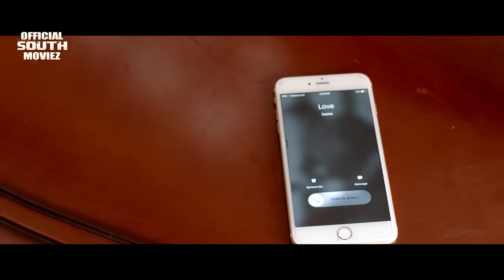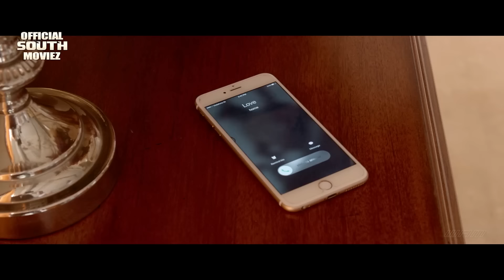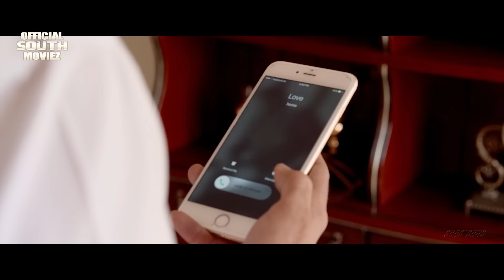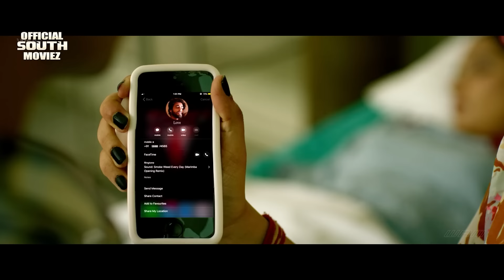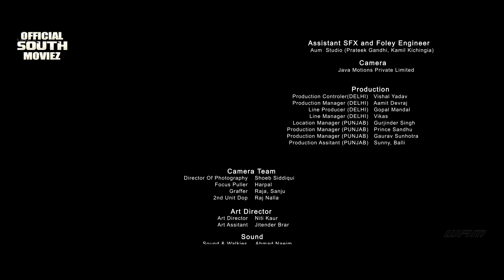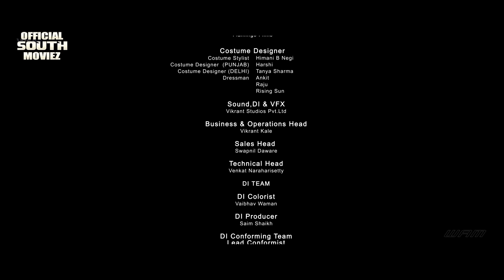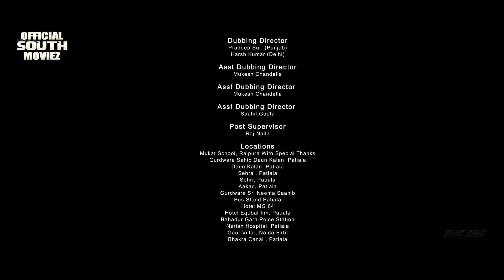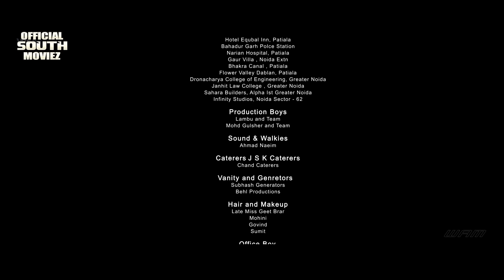South Superhit Action Movie South Dubbed Hindi Full Romantic Love Story || Nirmal Rishi Neet Mahal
Here is Exclusive Movie Premiere 'Hard Kaur' is a Punjabi Movie 2019 in Hindi Dubbed. It's a Action Thriller Movie Starring : Deana Uppal, Drishti Grewal, Shashi Kiran and Nirmal Rishi as lead characters.

Punjab the province that created the most Women Warriors ever; is today losing its grip from its courageous bygones, a result of sidelining the contributions made by the vivacious lionesses in securing us. As our bit to better the "life of our women" we are attempting to make their bravery a regular part of our day to day life, this Punjabi film features "5 Sikhnis" from Punjab who goes through agony, but wins over all the hardships by uniting - titled as "HARD-KAUR". This venture aims to awaken the dormant "spirit" lying in our women - entertainingly.

Credits:
Cast:  Nirmal Rishi, Neet Mahal, Deana Uppal
Produced by Rakesh Chaudhary
Directed by Ajit Rajpal
Cinematography: Shoeb Siddiqui